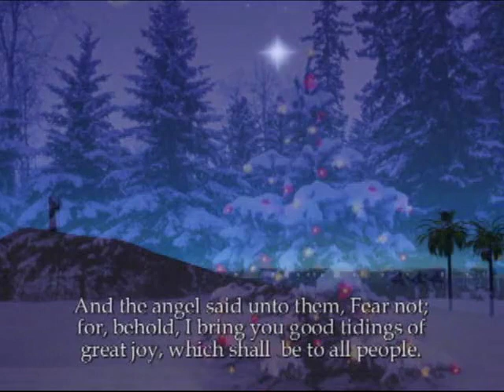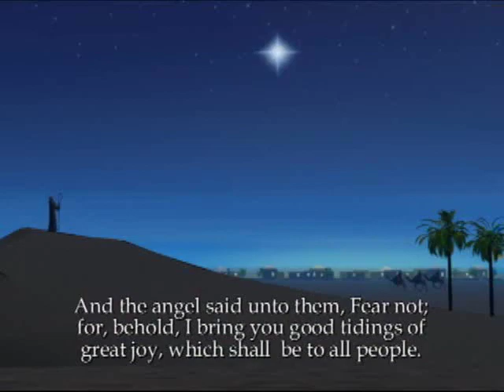The Wonders of Christmas - Gordon Hanson